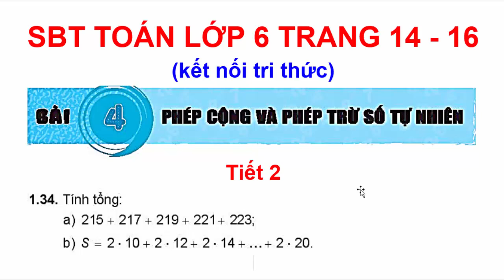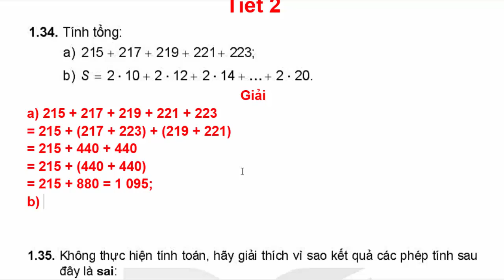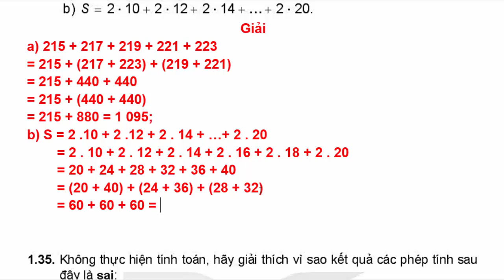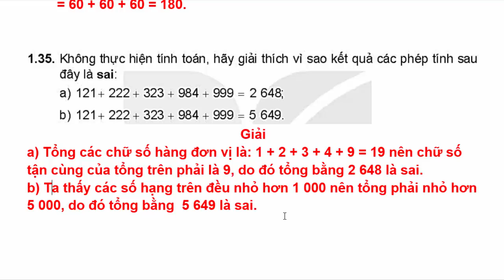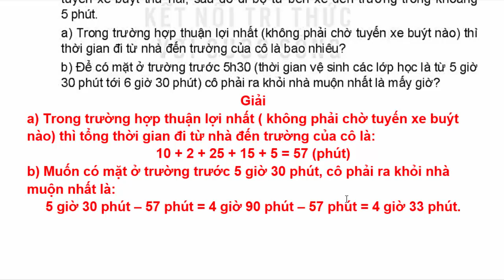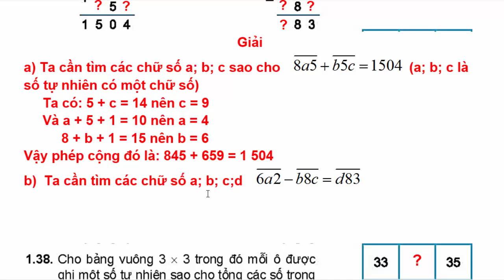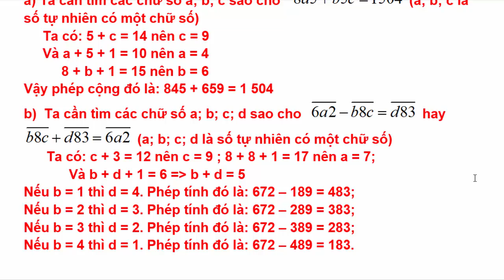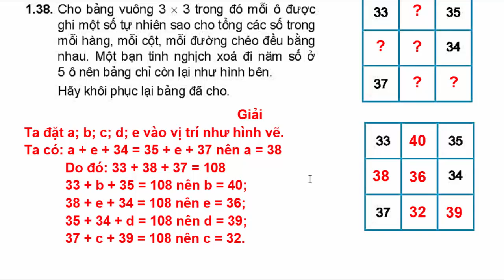Sách Bài Tập Toán 6 Bài 4 Tiết 2 | Phép Cộng Và Phép Trừ Số Tự Nhiên | Trang 16 | Kết Nối Tri Thức